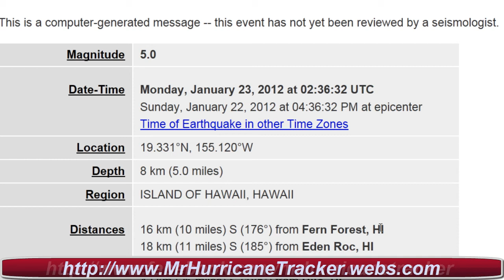Earthquake Alert 4.7 Magnitude Earthquake Island of Hawaii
USGS Downgrades this Quake to 4.7
• Monday, January 23, 2012 at 02:36:32 UTC
• Sunday, January 22, 2012 at 04:36:32 PM at epicenter

19.331°N, 155.120°W
8 km (5.0 miles)
ISLAND OF HAWAII, HAWAII
• 16 km (10 miles) S (176°) from Fern Forest, HI
• 18 km (11 miles) S (185°) from Eden Roc, HI
• 18 km (11 miles) SE (137°) from Volcano, HI
• 42 km (26 miles) S (185°) from Hilo, HI
• 358 km (222 miles) SE (127°) from Honolulu, HI
horizontal +/- 0.5 km (0.3 miles); depth +/- 0.3 km (0.2 miles)
Nph= 74, Dmin=5 km, Rmss=0.13 sec, Gp=133°,
M-type=duration magnitude (Md), Version=1